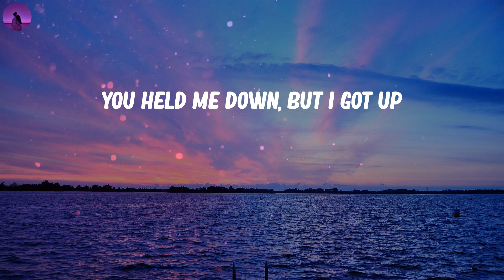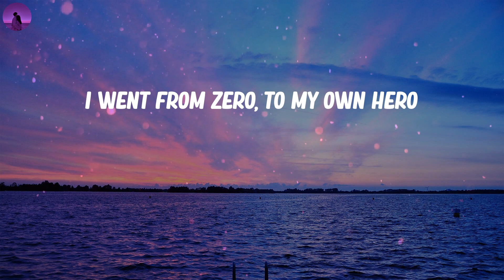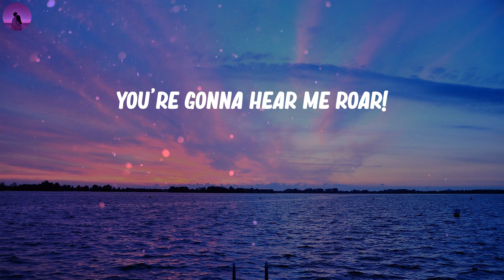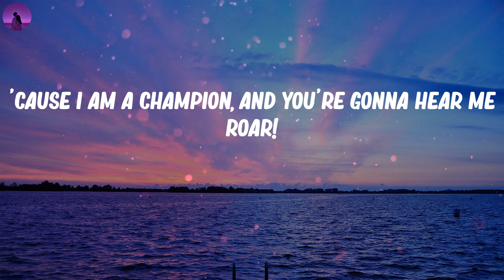Katy Perry - Roar (Lyrics)